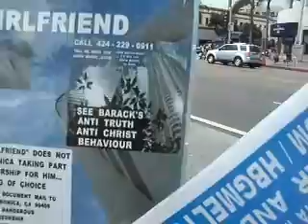BT7 2013F27 13LEKILUSDADWARNSHERABOUTBARACKSEVIL424 229 0911LIKEHISCENSORINGOFYOURPHONE 40 58 zpsf2b